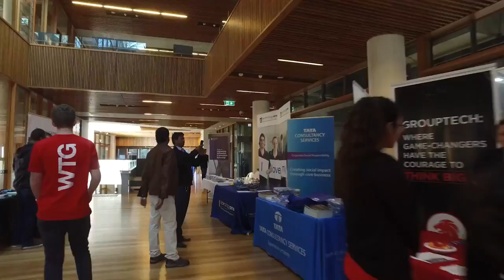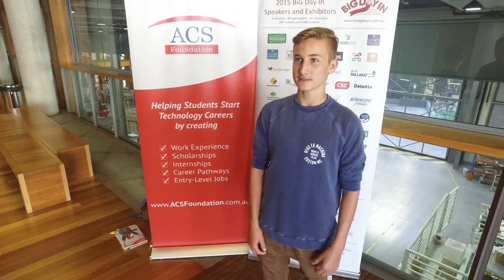ACS Foundation: BiG Day In Brisbane - 2016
The BiG Day In 2016 at University of Queensland